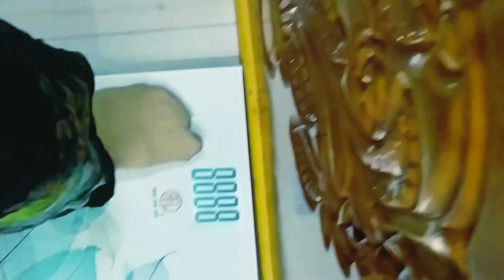নতুন ভিডিও করলাম, দেখেন আমার ওজন কত।😄😄😄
ভিডিওটি ভালো লাগলে সাবস্ত্রাইব করুন এবং ঘন্টা বাটনে ক্লিক করুন যাতে প্রতিবার আমি নতুন কোন ভিডিও আপলোড করলে আপনারা নোটিফিকেশন পেয়ে যাবেন।আমার সাথে কথা বলতে চাও তারা আমার ফেসবুক এ ফল করতে পারো।

খেজুরের রস
হ‍্যান্ডপ্রিন্টশাড়ি